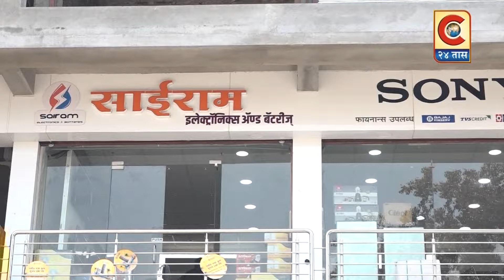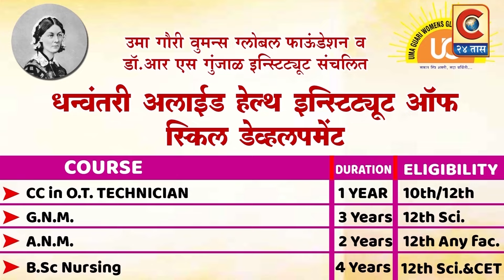नेवासा - खेळ पैठणीचा कार्यक्रमाला महिलांकडून उस्फूर्त प्रतिसाद